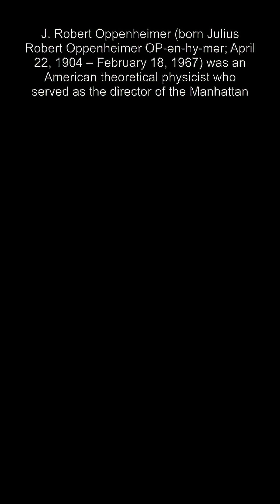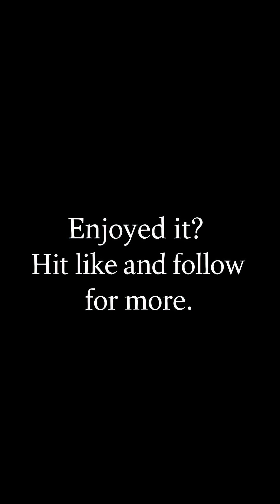J. Robert Oppenheimer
J. Robert Oppenheimer — summary adapted from Wikipedia.

Images (Wikimedia Commons):
- File:Edward Teller (1958)-LLNL-restored.jpg | public domain | Photographer: Edward_Teller_(1958)-LLNL.jpg: UnknownUnknown derivative work: PawełMM (talk)
- File:Einstein oppenheimer.jpg | public domain | Photographer: Image courtesy of US Govt. Defense Threat Reduction Agency
- File:Eisenhower and Strauss.jpg | public domain | Photographer: NARA photograph
- File:Groves and Oppenheimer.jpg | public domain | Photographer: Unknown authorUnknown author
- File:HD.4G.039 (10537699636).jpg | public domain | Photographer: ENERGY.GOV
- File:J. Robert Oppenheimer at the Guest Lodge, Oak Ridge, in 1946 4.jpg | public domain | Photographer: Ed Westcott (U.S. Government photographer)
- File:Leiden Kamerlingh-Onnes Lab.jpg | public domain | Photographer: Photo by Paul Ehrenfest's (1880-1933) designee.
- File:Newton's reflecting telescope.jpg | public domain | Photographer: David Brewster
- File:Oppenheimer (cropped).jpg | public domain | Photographer: Unknown authorUnknown author
- File:Oppenheimer Marshall Conant Bradley and others at Harvard.jpg | public domain | Photographer: Unknown authorUnknown author
- File:Trinity - Explosion 15s.jpg | public domain | Photographer: Unknown
- File:Trinity Detonation T&B.jpg | public domain | Photographer: United States Department of Energy
- File:Trinity Test - Oppenheimer and Groves at Ground Zero 002.jpg | public domain | Photographer: U.S. Army Corps of Engineers
- File:University of California Radiation Laboratory staff on the magnet yoke for the 60-inch cyclotron, 1938.jpg | public domain | Photographer: Lawrence Berkeley National Laboratory

This video is part of an automated generative art project using synthesized narration and algorithmically generated visuals. It includes content created through artificial intelligence systems. All text is from Wikipedia.